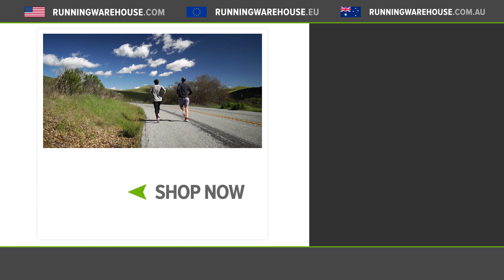The Best Place to Run in the USA? San Luis Obispo |The Central Coast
The runners of Running Warehouse take to the streets in their scenic home town of San Luis Obispo to test out the new Saucony Kinvara 10.